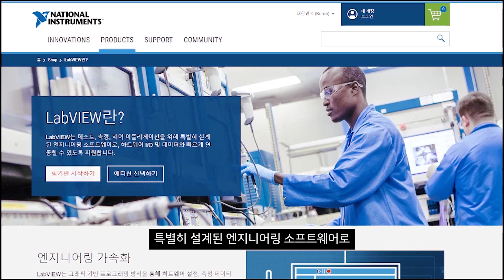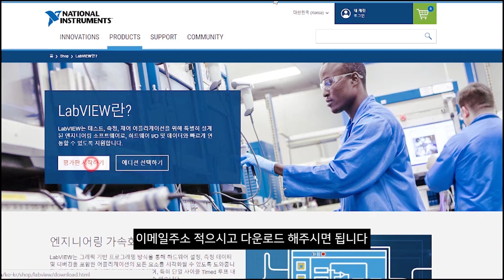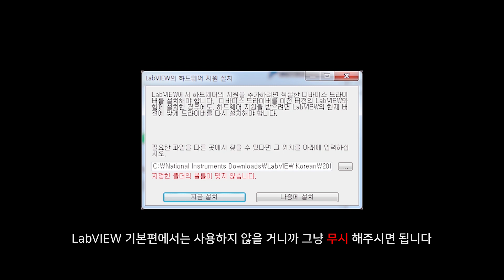[LabVIEW Tutorial] 0. LabVIEW 소개!! Teaser Video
LabVIEW를 처음 시작하시는 분들을 위한 Tutorial Basic Level의 Teaser 영상입니다.
LabVIEW의 소개와 설치에 대한 안내가 포함되어 있습니다.

비디오 영상이 도움이 되셨나요? 그렇다면, 좋아요👍부탁드리구요.

■ NI 기술지원      _ ni.com/support
■ NI 공식 홈페이지 _ ni.com
■ 한국 NI 대표번호_ 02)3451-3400

■ ni.com 홈페이지에서 SUPPORT 탭 → 서비스 요청하기를 통하여
   이메일 기술지원을 제공해 드리니 문의 사항은 해당 경로 이용을 부탁드립니다
■ SSP 고객이신 경우 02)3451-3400 한국NI 대표번호를 통해 다이렉트 서포트를 제공해드립니다